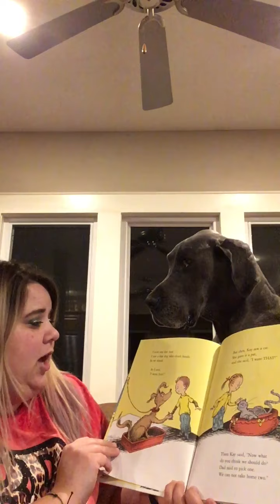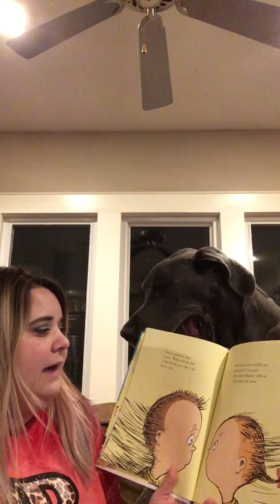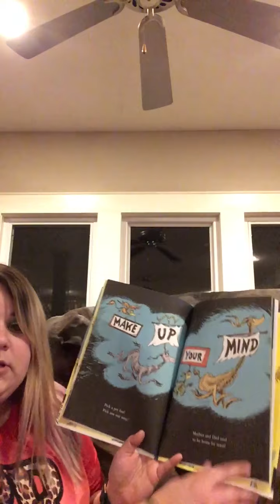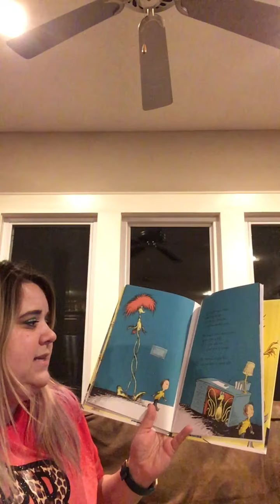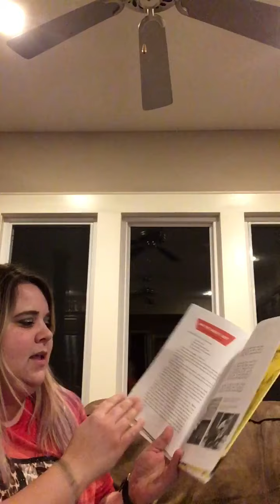What pet should i get